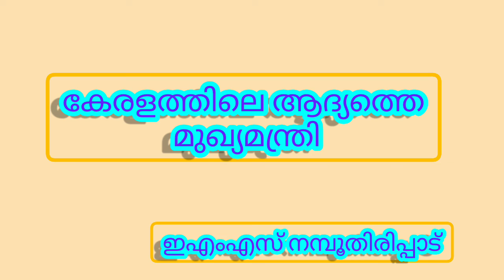കേരളപ്പിറവി ദിന ക്വിസ്സ് ||Kerala Piravi quiz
കേരളത്തെ കുറിച്ചുള്ള പ്രധാനപ്പെട്ട വിവരങ്ങൾ